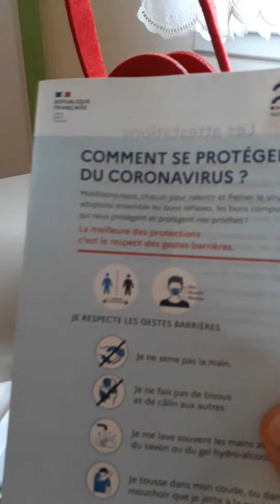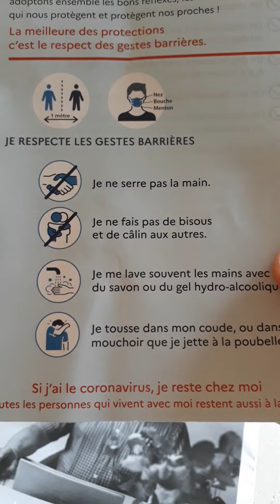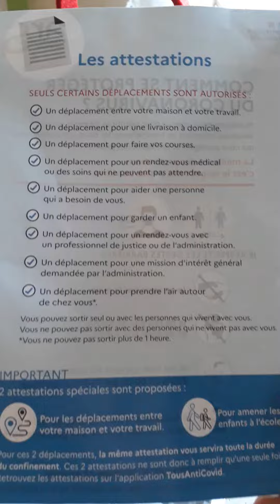Le père noël et covid 19